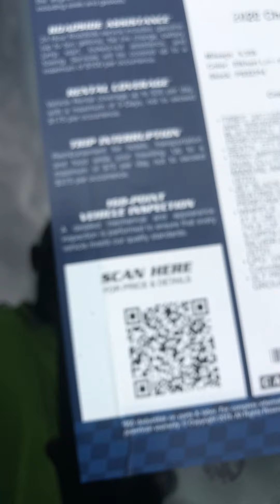John Shaft C7 Corvette, Sunday, Show.